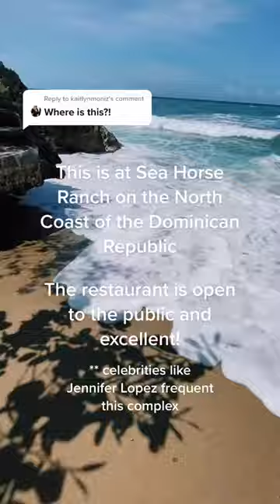Secrets out! This gorgeous restaurant is at the Sea Horse Ranch in the Dominican Republic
Secrets out! This gorgeous restaurant is at the Sea Horse Ranch in Cabarete, Dominican Republic

We provide weekly videos from our favorite hotels, travel tips and things to do in the best destinations around the world. We'd love for you to join us- share you thoughts, comments, questions with us through youtube, instagram and our blog.

Maren Engh & Max Jallifier